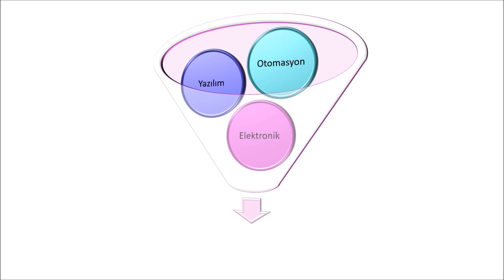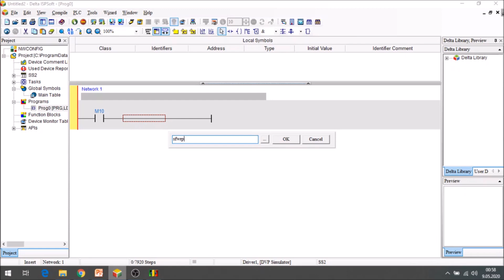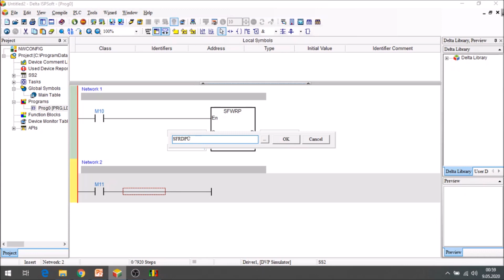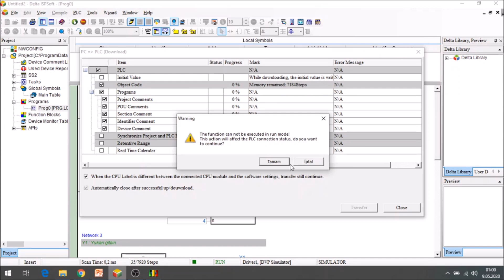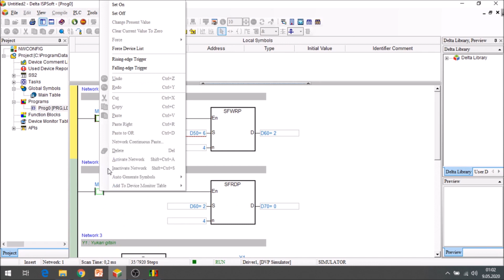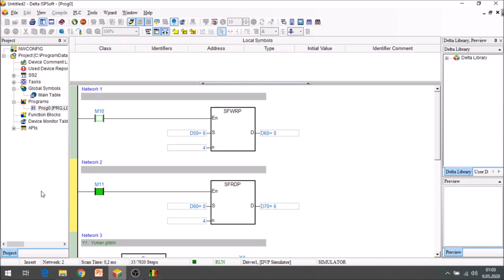Delta Plc SIFIRDAN Öğren Serisi(Yeni Başlayanlar)- Shift Register Write/Read Komutu ve Kullanımı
Merhabalar,
Delta Plc SIFIRDAN Öğren Serisi 42. dersimizde Shift Register Write- Yazma ve Read-Okuma komutlarını işledik.
Bu komut bir asansör sistemi kurmak istiyorsanız oradaki algoritmayı düsünerek çok kolay anlasılabilecek çok güzel bir komuttur,

Saygılarımla
Mustafa

- Delta plc öğren
- Delta plc dersleri
- Delta plc eğitim
- Delta plc programlama
- Delta plc shift register komutu
- Delta plc shift register write komutu
- Delta plc shift register read komutu
- Delta plc türkiye
- Delta plc derstagram